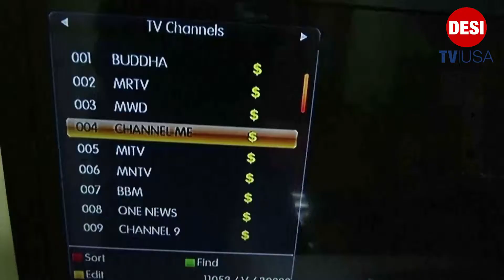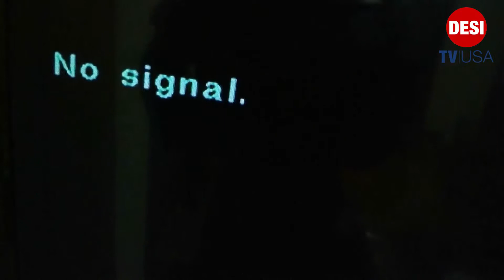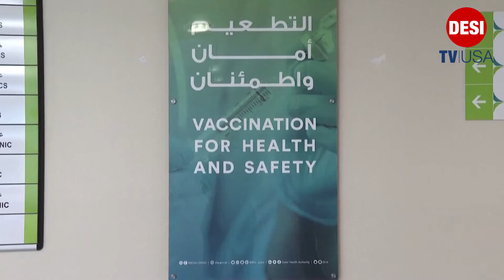MYANMAR MILITARY TAKES CONTROL OVER ELECTION FRAUD CLAIMS || DESI TV USA NEWS HEADLINE FEB 2 2021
Military vehicles and soldiers were barricading roads in Myanmar's capital after the military seized power on in a coup against the democratically elected government.
Civilian cars and motorcycles were forced to turn around after encountering roadblocks manned by armed soldiers as armored vehicles drove by.
China's foreign ministry said ahead of a U.N. Security Council meeting that all actions by the international community should contribute to Myanmar's political and social stability to prevent increasing tensions.
The United Nations-led condemnation of Myanmar's military after it seized power
and called for the release of elected leaders, including Nobel Prize Winner Aung San Suu Kyi.

The spokesman for the governing National League for Democracy said. Myanmar's leader Aung San Suu Kyi and other senior figures from the ruling party were detained in an early morning raid.
The move came after Myanmar's powerful military triggered worry about a coup last week after threatening to "take action" over alleged fraud in a November election won by (NLD).
Soldiers were deployed outside city hall in the main city.

Must watch full news bulletin by clicking our linktree or
for updated news from our world to your world
following # like it topnews topstories# happening in your world # happening now